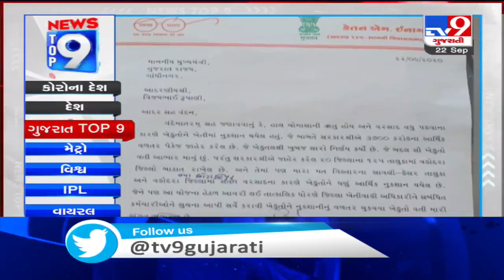Top 9 Regional News Of The Day: -22-09-2020 | TV9News